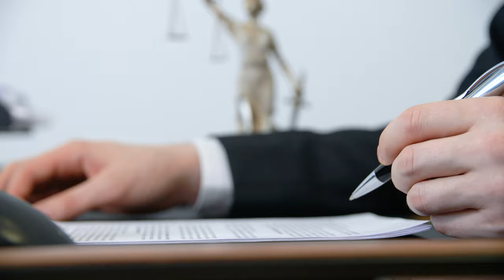lawyer looks through the contract puts a signature PV8YX5W